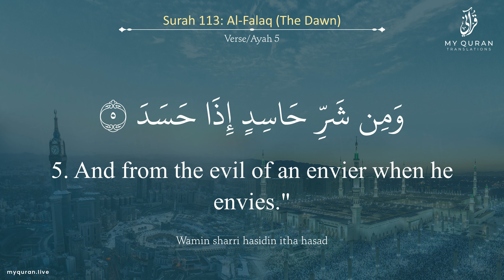113 Surah Al Falaq With English Translation By Sheikh Salaah BaUthmaan